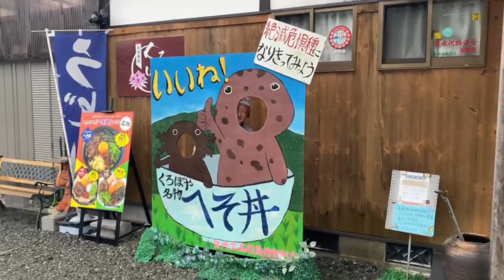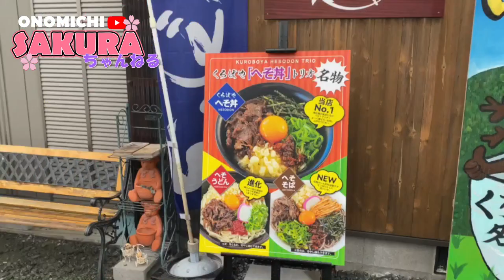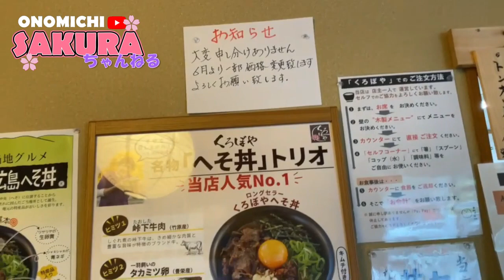【経営危機】みんなの力が必要です！ライダーの聖地を守ろう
尾道「SAKURA」ちゃんねるのリンダです

東広島福富町にある
お食事処くろぼやさん

コロナの影響と
冬の大雪のダブルパンチで
経営が危機らしいです・・・

ライダーの聖地を無くすわけにはいかない！

微力ながら行ってきて
動画で紹介しました

帰りにオシャンティーなカフェにも行き
大雨にやられましたが
とても楽しい休日となりました♬

ライダーの皆様
そうじゃない方もぜひ行ってください

★モトブログとは違った別の顔
サブチャンネル
【尾道「SAKURA」ちゃんねるサブ】

★尾道大判焼きさくらお取り寄せサイト

★リアルタイム発信しています【SNS】

フリーBGM（音楽素材）無料ダウンロード

かわいいフリー素材集いらすとや